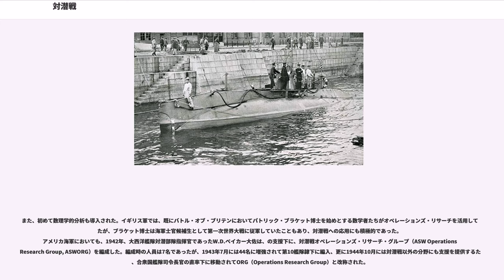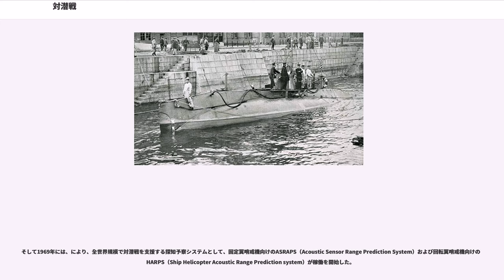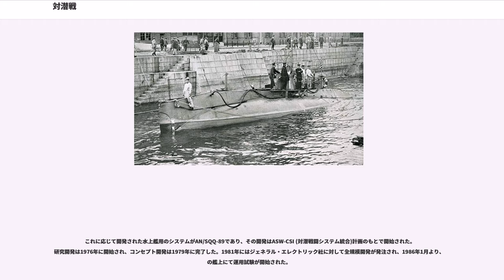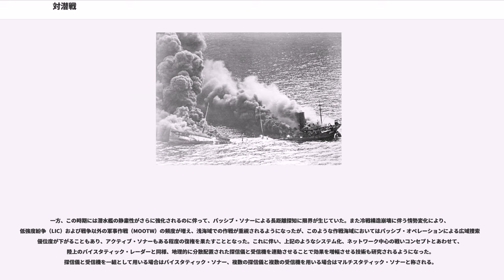対潜戦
対潜戦（たいせんせん、）は、潜水艦に対する海戦のこと。潜水艦対対潜ユニットでの局地的対潜戦闘は、ASWと称され、敵対勢力との競合海域全般におよぶ、より広範囲の対潜水艦戦をシアターASW:戦域対潜戦と呼称する。

対潜戦では、他の形態の海戦と同様にセンサや兵器などの技術的進歩、訓練および経験、平時からの敵潜水艦の音紋や磁気特性などの継続的な収集(水中音響戦)と潮流など自然環境の観測、海戦術や航空戦術の改善により戦闘時の優位をもたらす。とりわけ、最初に敵潜水艦を発見するソナーの役割は大きく、対潜戦の成否の鍵を握っている。潜水艦の破壊には航空機や水上艦、水中のプラットホームから発射される対潜兵器が使用される。

対潜戦の実行は同時に水中の脅威から艦隊・商船を護衛することになる。第一次世界大戦以降、潜水艦を含む脅威から商船を守るため護送船団が編成された。

軍事用潜水艦の建造の試みは古くから様々に存在していたものの、実際に水中の乗り物による船舶へ最初の攻撃が行われたのは、アメリカ独立戦争中の1776年のタートル潜水艇による作戦であると一般に信じられている。この際、攻撃に用いられたのは、今でいう機雷だが、当時はトーピード（現在は一般に魚雷を指す）と呼ばれていた。最初の自航式魚雷は1863年に発明され、水上小型船舶から発射された。魚雷を装備した最初の潜水艦はNordenfeld IIであり、提案されたのはより早期であったものの、建造されたのは1886年であった。この間の1864年には、アメリカ連合国海軍の「H・L・ハンリー」により、初の撃沈スコアが記録されている。

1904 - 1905年の日露戦争においては、大日本帝国海軍・ロシア帝国海軍がともにホランド級潜水艦を導入していたことから、双方ともに相手の潜水艦を警戒して神経をすり減らすことになった。結局、いずれの潜水艦も実戦投入には至らなかったものの、これにより、戦史上初の対潜戦が展開された。

潜水艦が本格的に実戦投入されたのは第一次世界大戦からであり、1914年の大戦の勃発までに300隻近い潜水艦が任務に就いていた。これに対抗するため、この時期に建造された艦艇は、魚雷に対する防御として、装甲帯をつけていた。

大戦勃発から1ヶ月後の9月5日、Uボートの1隻であるU21の雷撃によりイギリス海軍の偵察巡洋艦「パスファインダー」が撃沈されたのを端緒として、その17日後の9月22日にはU9が3隻のクレッシー級装甲巡洋艦を立て続けに撃沈するなど、潜水艦の脅威は猖獗を極めた。

また1915年からは通商破壊戦、1917年からはさらに拡大した無制限潜水艦作戦が開始された。島国であるイギリス帝国は資源・食料の多くを海外の植民地からの輸入に頼っていたことから、これに対しイギリス海軍も全力で対抗し、大西洋の戦いが幕を開けた。

この戦いを通じて、現代に通じる対潜戦の技術の多くが実用化されていくことになった。水上艦がUボートに対抗する手段としては、当初は浮上時に体当たりか砲撃を加えるのが普通であり、潜航中の敵艦を攻撃できる手段としては原始的な曳航式爆破具が用いられていた程度であったが、1914年11月より投射式の爆雷の開発が開始され、1915年に実用化された。またハイドロフォン（のちのパッシブ・ソナー）の実用化も進められ、1915年には地上局が設置され、1916年には艦載化が開始された。アクティブ式のASDIC（のちのアクティブ・ソナー）の開発も進められたが、その実用化は1920年と、大戦には間に合わなかった。

さらに機雷戦も応用され、1918年には、英米共同で73,000個以上の機雷を敷設してを構築し、13隻のUボートを撃沈、休戦まで潜水艦を封じ込めた。また大戦末期には、地上基地からの対潜哨戒機も実用化された。

また作戦術・戦術の研究も進められた。1917年より開始された手法の一つがQシップと呼ばれる武装商船であった。このQシップを、Uボートの行動が確認された海域へ向け単独航行させる。当時、Uボートに搭載されていた魚雷は貴重品であり、簡単に使える物ではなかったため、護衛無しの単独航行中の商船の場合は、浮上して砲撃で攻撃していた。Qシップはこれを利用し、無防備な商船を装って、安心したUボートが攻撃しようと浮上した所を、突然攻撃してこれを撃沈するものであったが、無制限潜水艦作戦の開始とともに有効性は低下した。最も効果が有った対潜戦術は、やはり1917年より着手された護送船団方式であった。船を集団行動させて護衛艦を付ければ、単独行...